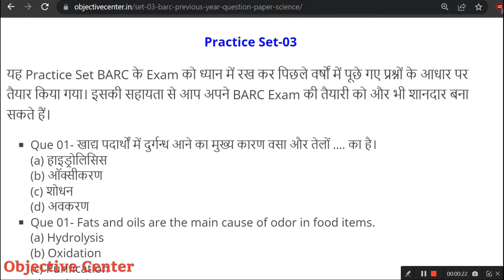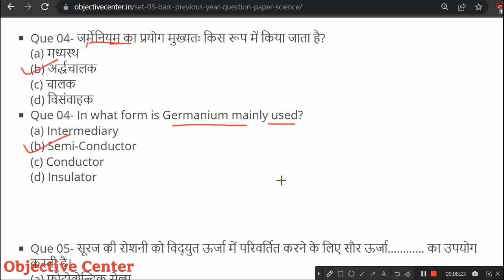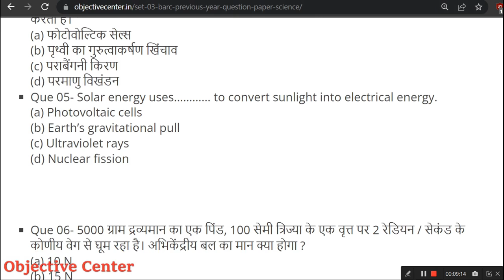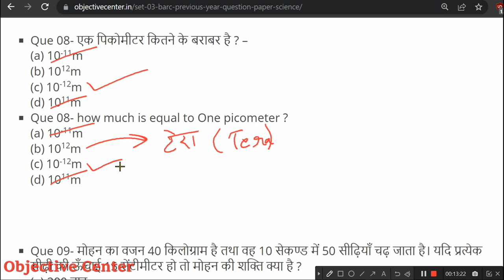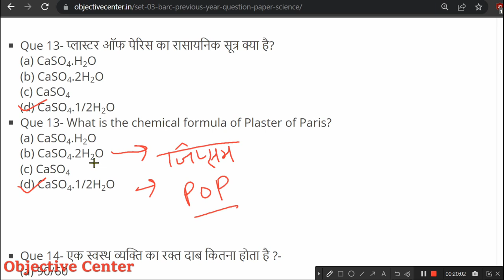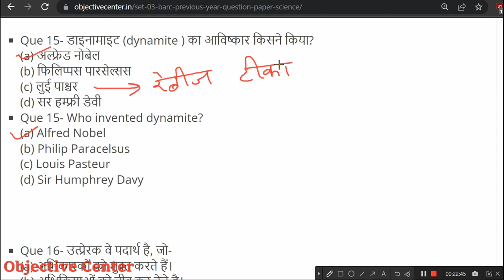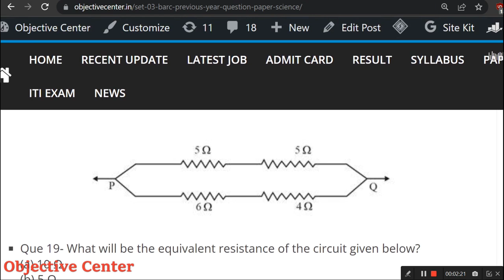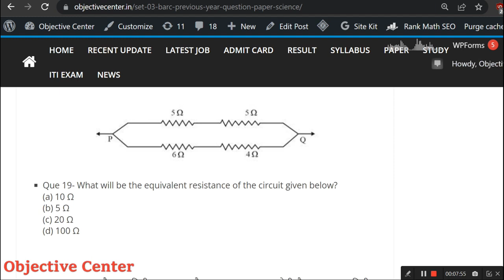Set-3 | BARC Previous Year Question Paper | BARC Plant Operator Question Paper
Barc previous year question papers pdf,
Barc previous year question paper science,
Barc science previous year question paper,